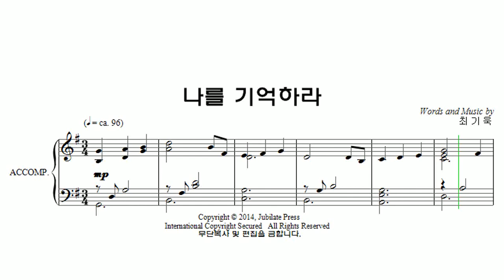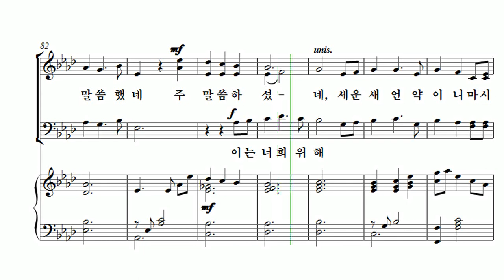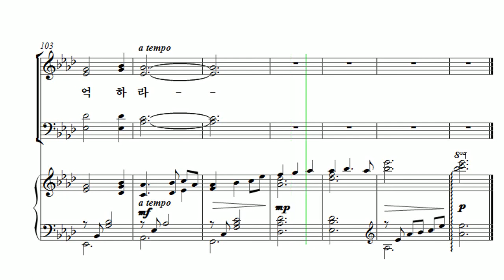[부활절 칸타타] 최기욱 '십자가, 그 사랑' 02. 나를 기억하라 Soprano